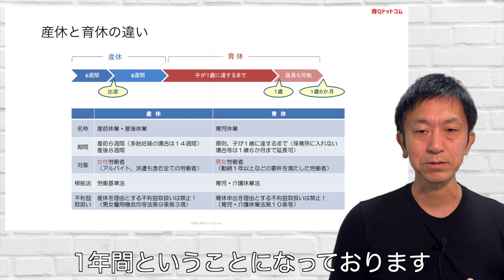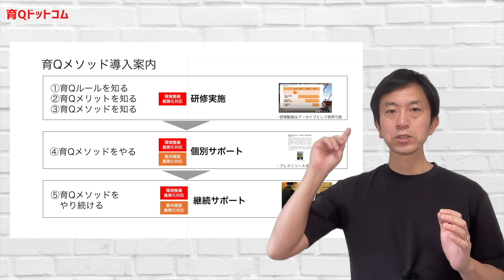【男性育休のルール】産休と育休の違い#育休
★育Qメソッドのダウンロード、無料相談、取材依頼はこちらから

★人気動画はこちら(改正育休法3つのポイント)

〇広中秀俊　育Qドットコム株式会社代表取締役社長
厚生労働省から「イクメンの星」に認定された2児の父。育休のネガティブ概念の「休む」からポジティブ概念の「冒険（Quest）」に変えて「育Q」にすることをミッションに、男性育休が当たり前になる世の中を目指し啓蒙活動、コンサルを展開する。

▼育Qドットコム株式会社とは
「育休で日本を元気にする」をミッションに、企業向けに研修セミナー、制度設計やブランディングをサポートする会社です。